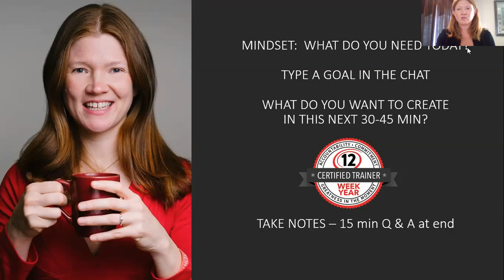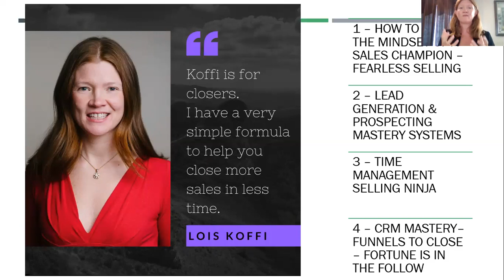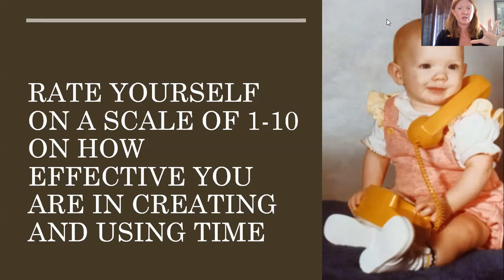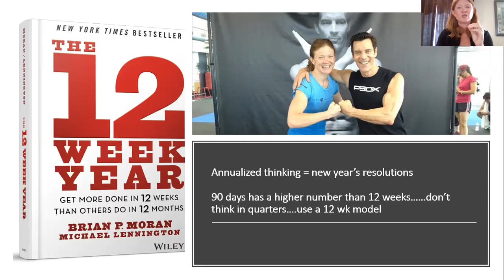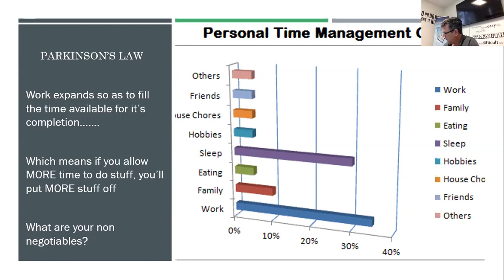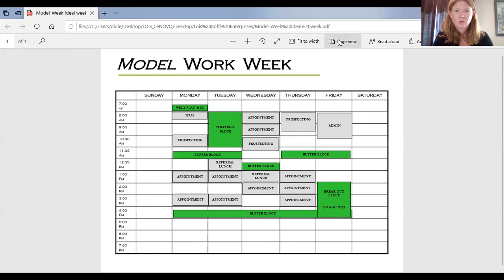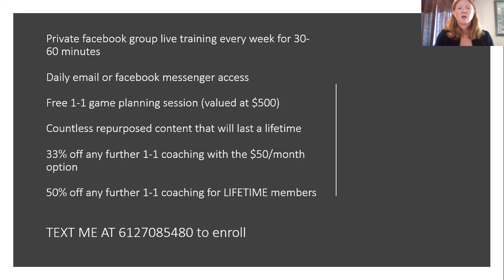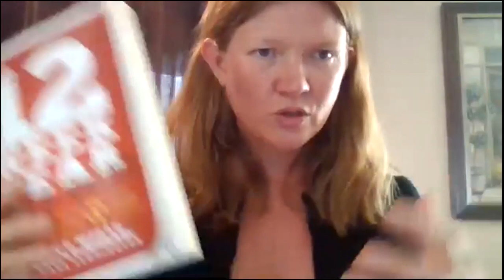How to Pivot In 2020 With 12 Week Year Principles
How to NOT be a workaholic. Work SMARTER, not harder!
Create a plan that has a CLEAR daily direction - so you do not wander aimlessly through your day.
Master your schedule/day/week/month instead of having your day/week/month take control of YOU.
Ultimately you will learn how you can set healthy boundaries and attract more abundance in your life and business.

Contact Lois for a free 12 week year 30 minute coaching session

Check out this link for my limited time offering for online coaching (almost free)